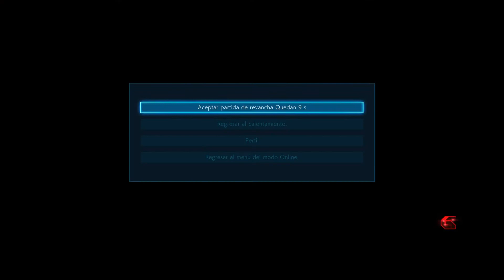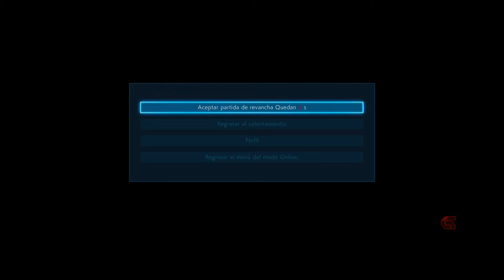EL DRAGON IMPARABLE HOY -FINAL DE PELICULA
EN LA FINAL BRUCE LEE VS JACKIE CHAN , A MUERTE